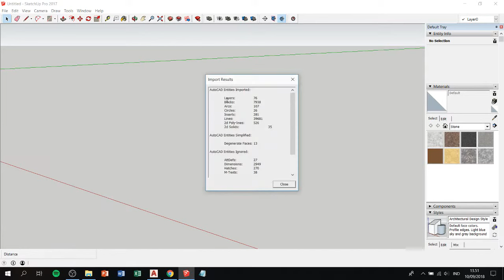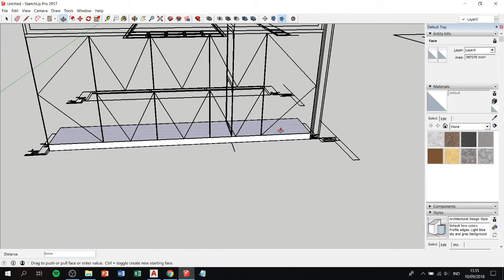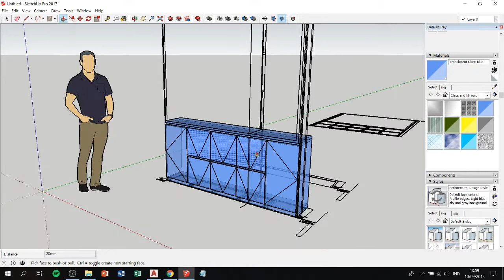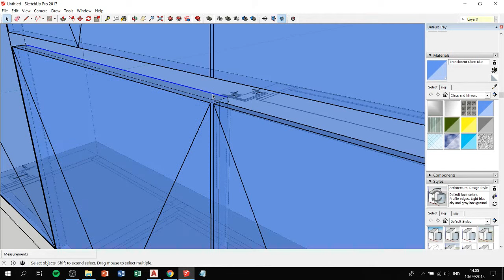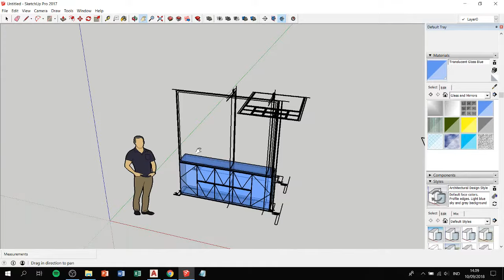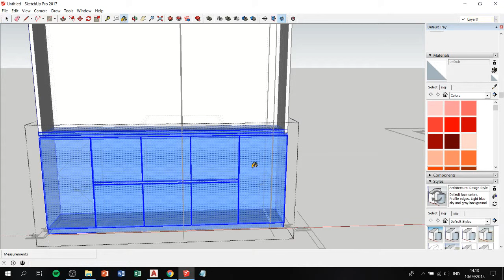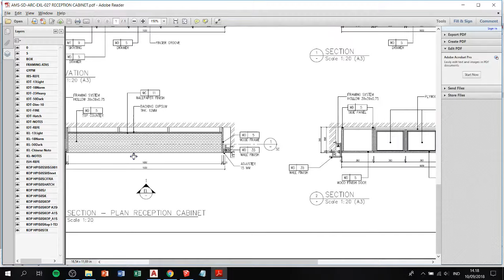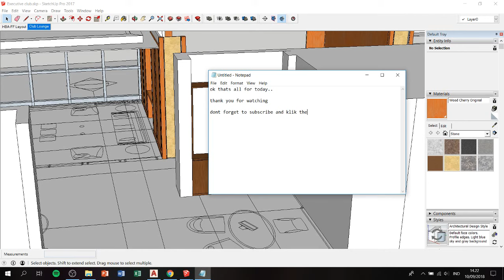3D Modeling cabinet reception in sketchup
3D Modeling cabinet reception in sketchup